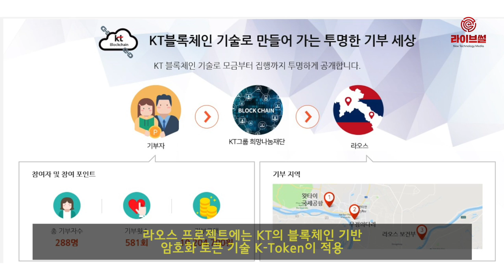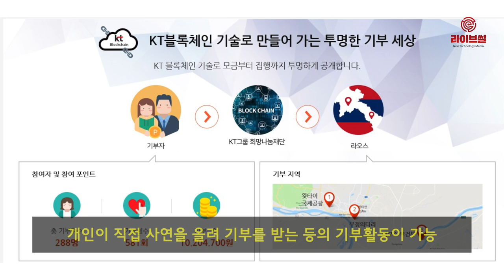[라이브썰] 기부금 사용내역 100% 추적 … KT, 블록체인으로 기부금 투명성 높인다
KT가 KT그룹희망나눔재단(이하 KT희망나눔재단)의 사회공헌 플랫폼 ‘기브스퀘어’에 블록체인 적용을 완료하는 등 사회공헌 캠페인에 블록체인 적용을 확대할 계획이라고 24일 밝혔습니다.

KT희망나눔재단이 운영 중인 기브스퀘어는 봉사를 통해 적립한 포인트를 글로벌 나눔 캠페인에 사용할 수 있게 한 기부 플랫폼입니다.

KT희망나눔재단은 아프리카, 아시아의 낙후 지역에 ICT, 의료, 교육 환경을 개선하는 캠페인을 진행하고 있습니다. 특히 ‘라오스 감염병 예방 프로젝트’를 통해서 블록체인을 적용한 글로벌 기부 캠페인을 국내 최초로 선보일 예정입니다.

라오스 프로젝트에는 KT의 블록체인 기반 암호화 토큰 기술 K-Token이 적용됐습니다. KT 모바일 상품권 기프티쇼 등에 적용된 K-Token은 사용처, 권한, 기간 등의 조건을 자유롭게 설정할 수 있으며, 이를 통해 사용처 제어 및 관리가 가능합니다.

라오스 프로젝트는 기부 포인트가 ‘기부 Token’으로 전환되면 라오스 프로젝트와 관련된 기부활동 외에는 사용할 수 없도록 설정했습니다.

또한 기부자의 포인트 기부 현황뿐만 아니라 기부물품 구매, 전달 등 모든 기부 집행 과정을 추적할 수 있어 기부의 투명성을 높이고 있습니다.

회사는 기브스퀘어를 통한 블록체인 기술로 모금활동과 캠페인을 더욱 확대해 나갈 계획입니다. 계약 조건을 블록체인에 기록하고 조건이 충족된 경우에만 계약이 실현되는 스마트 컨트랙트 기술도 확대 적용할 방침입니다.

스마트 컨트랙트가 적용되면 개인이 직접 사연을 올려 기부를 받는 등의 기부활동이 가능해지고, 기부자들은 기부금 사용내역을 추적할 수 있어 투명한 기부문화 활성화에 기여할 것으로 기대된다는 설명입니다.

서영일 KT 미래플랫폼사업부문 블록체인 비즈 센터장은 “금융 산업 분야에 특화된 K-Token 기술이 기부와 같은 공익적인 목적으로 다양하게 활용할 수 있는 가능성을 확인했다”며 “기부는 물론 지역화폐, 포인트·상품권 유통 등 모든 디지털 자산을 안정적으로 유통할 수 있는 ‘Digital Asset Trading’ 분야로 사업을 확장할 계획”이라고 밝혔습니다.